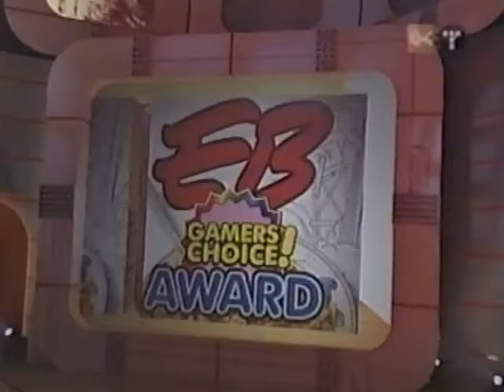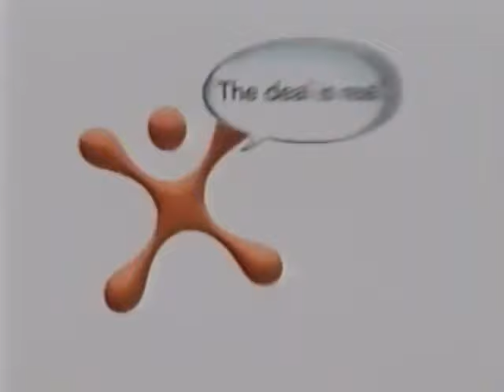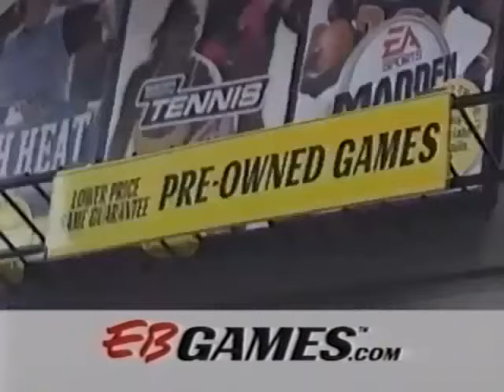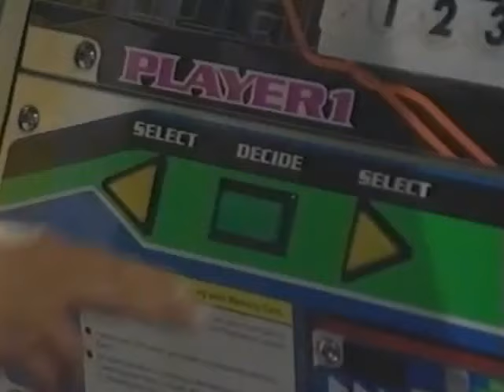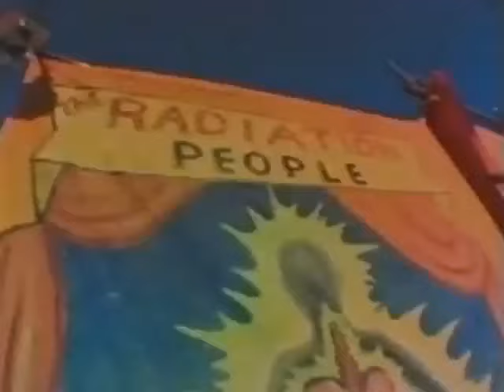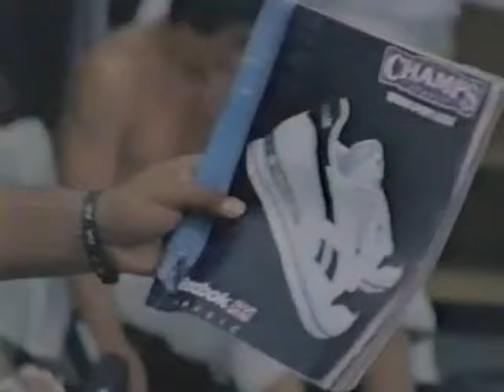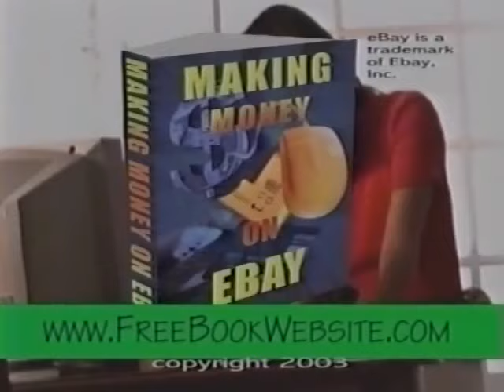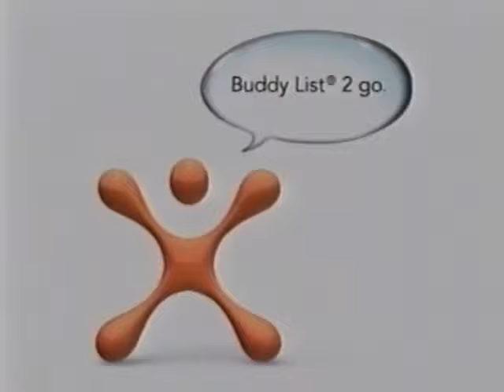G-Phoria 2004 Awards w/Insider Special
G4TechTV presents the second annual G-Phoria video game awards show hosted by husband and wife duo Carmen Electra and Dave Navarro, with appearances by Ant, Jillian Barberie, Just Blaze, John Cho, Racheal Harris, Tony Hawk, Jenna Jameson, Kennedy, Preston Lacy, Stan 'the man' Lee, Bai Ling, Chad Muska, Kal Penn, Mekhi Phifer, Ryan Pinkston, Anna Nicole Smith, Anna Nicole Smith's left breast, Anna Nicole Smith's right breast, Snoop Dogg,  Hal Sparks, Aisha Tyler, Wee Man, Nikki Ziering and members of Good Charolette, with performances by Chronic Future, Jadakiss, Mobius B with Tommy Tallarico & BT and Phantom Planet.

I think someone that worked on a video game might show up too, but I'm not 100% sure.

Commentary and gaming sneak peaks provided by Tina 'T-Dub' Wood and Cliff 'CliffyB' Bleszinski.

Following the main event, stick around for the G-Phoria Insider Special hosted by Pulse's Patrick Clark and X-Play's Morgan Webb, with roving reports from Kevin Pereira (Arena), Victor Lucas (Judgment Day & Electric Playground)  and Adam Sessler (X-Play).

Fun Fact:  Watch for Assistant Encoder of Programming Ned Grey, who looks a lot like a pre-SNL Andy Samberg.   In fact, this year's Gphoria was written by The Lonely Island (Andy Samberg, Akiva Schafer and Jorma Taccone) along with AOTS and later Marvel Comics scribe Gerry Duggan.

Something Something Madden.  Something Something KOTOR.  Something Something Porn Stars.